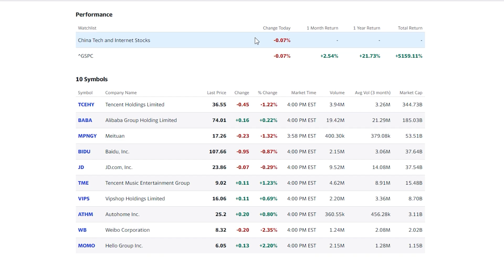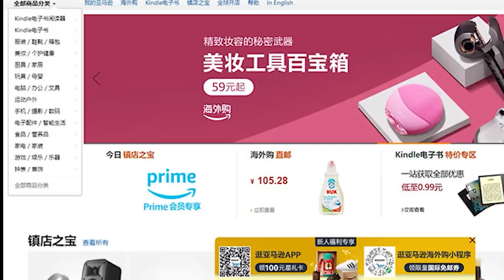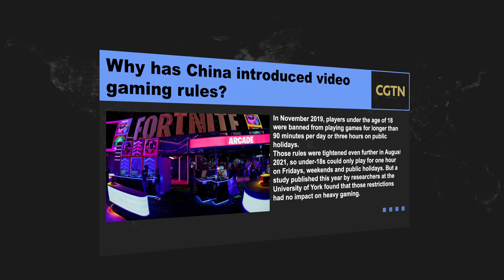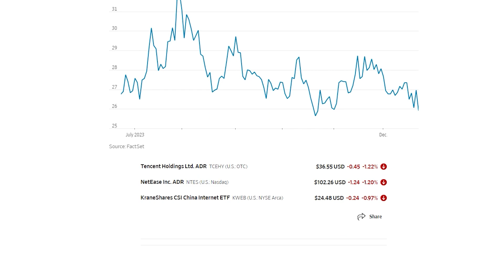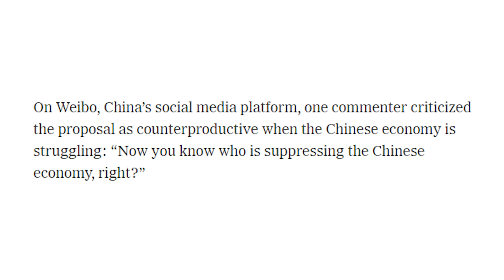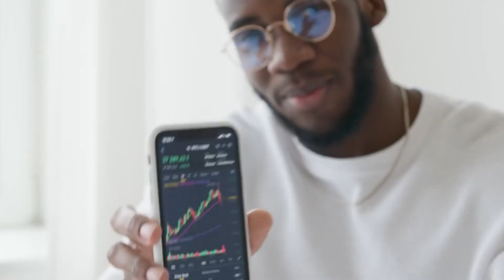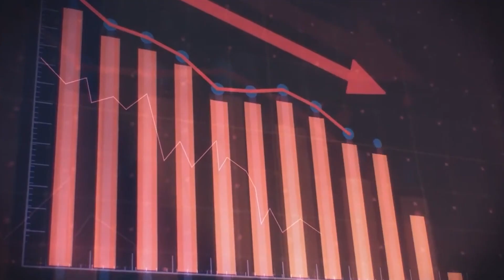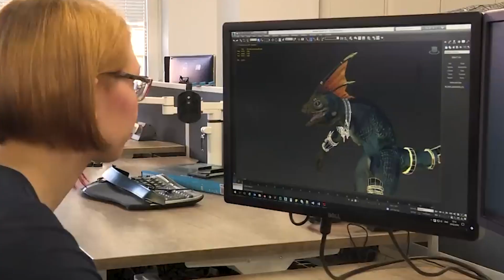TOTAL COLLAPSE of MAJOR CHINESE STOCKS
This all started earlier this month when Beijing’s regulatory crackdowns came back with multiple new rules concerned with the gaming industry. These new rules are aimed at effectively limiting consumer spending on online games and reducing what state-backed media called online gaming addiction.